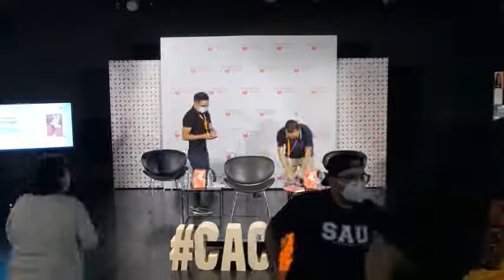Presentación de libro: El español extraviado de Paco Inclán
Presentación de El español extraviado de Paco Inclán

Paco Inclán (España), conversa con Francisco Alejandro Méndez (Guatemala) y Philippe Hunziker (Guatemala).